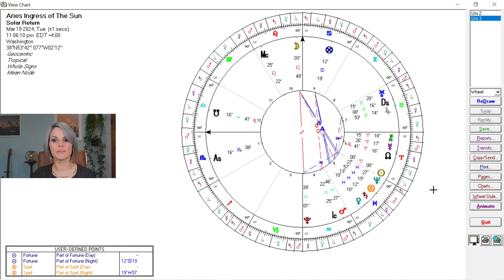Wowza! Aries Season Overview (3/19 - 4/19/24)🐏 Let's peek at the Aries Ingress Chart!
Aries Season is here! This year, Aries season also coincides with eclipse season. We have two eclipses which will define Aries season 2024, as well as a Venus-Saturn conjunction and a Mars-Saturn conjunction. Oh and there's a Mercury retrograde too! Mercury conjoins the north node on 3/19, which will also bring some big news.

In this video, we give an overview of the upcoming season, as well as peek at the Aries Ingress chart, a chart used in mundane astrology to understand the year ahead for a nation. Here, I am looking at the chart of the United States.

🌹My books are open! 🌹

Book your next astrology reading with me to review your year ahead through the lens of natal delineation, transits, progressions, profections, and the medieval solar return.

🔮Join me in Cauldron on Thursday, 4/11/24 for a 2-hr astrology class on Jupiter in Gemini! Sign up and details on my events page